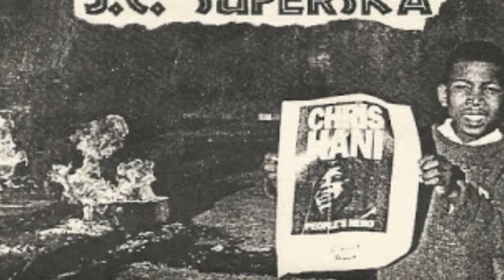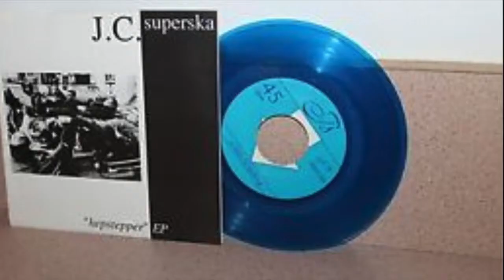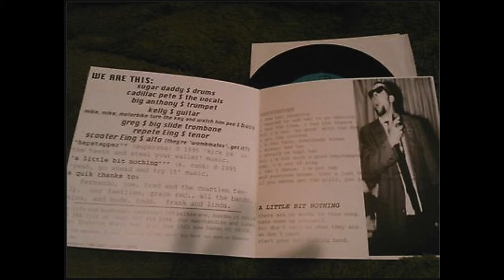JC SUPERSKA - A Little Bit Nothing - CT Ska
B side from the 7 inch EP "Hepstepper". 1995 Elevator Music Records.